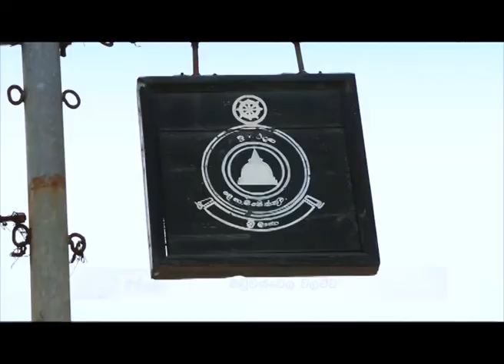Sri Lanka Telecom Pura Varuna - Old Maduwanwala Demense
Pura Varuna takes you on a journey of charm, beauty & knowledge throughout our resplendent paradise isle. Catch today's episode of Pura Varuna on Rupavahini and discover interesting facts about Old Maduwanwala Demense you never knew.